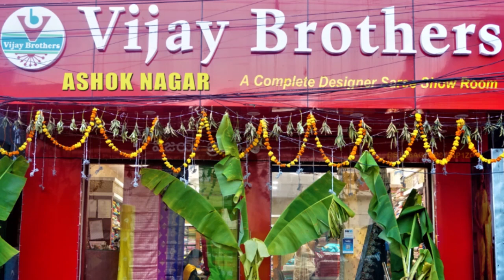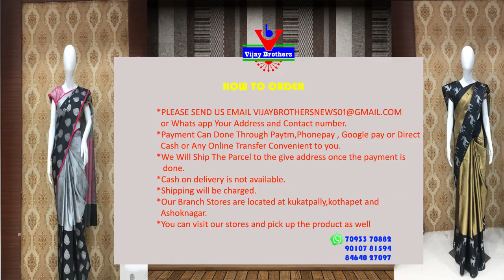Latest Collections In Kora Gold Zari Designed Sarees | EP917 | 70933 70882